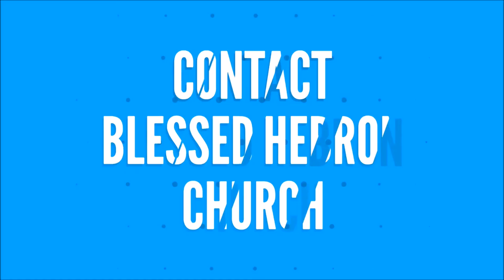சங்கீதம்.105:19 | கர்த்தர் சொன்ன வார்த்தை நிறைவேறுமளவும் | 4/5/2018 | DAILY DEVOTION